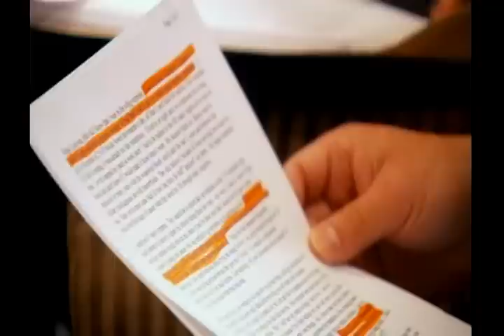Sean Stephenson 3 Foot Giant TV show (Part 4)